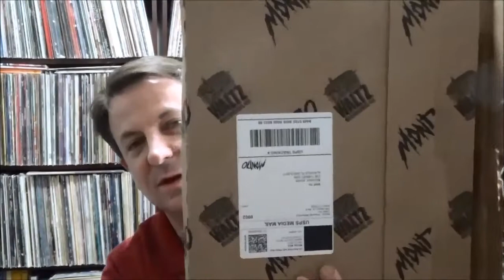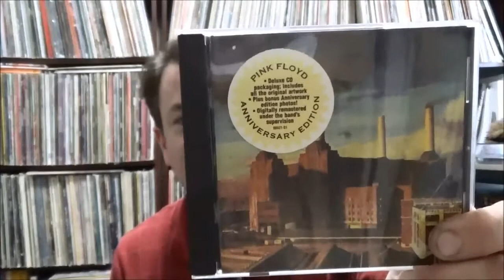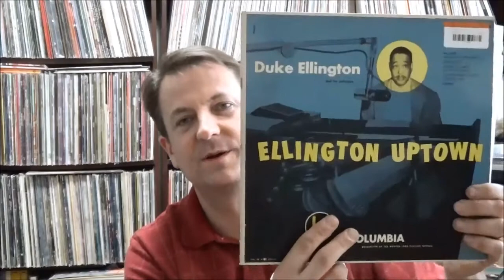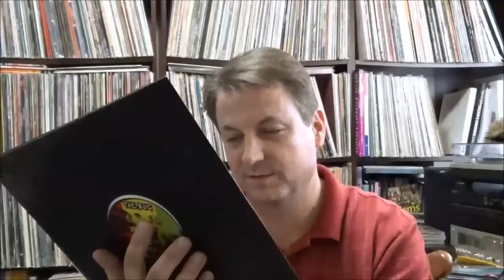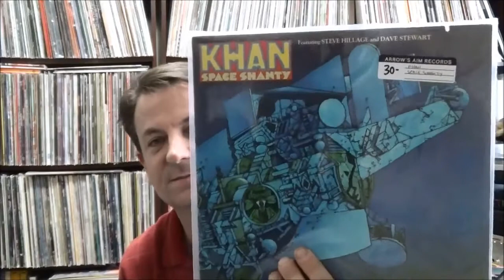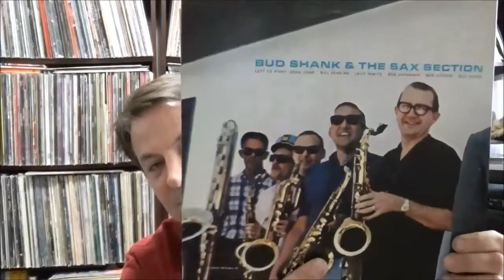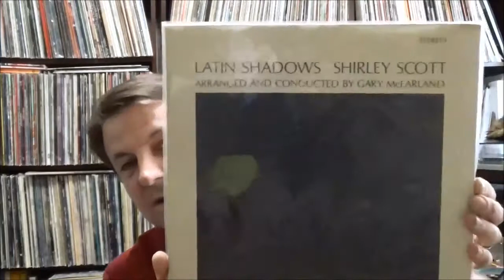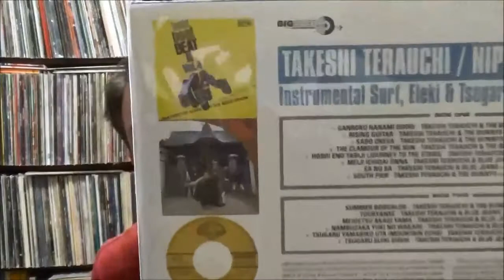083 - January 2018 online & store pickups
A lovely piece of Xmas-gift vinyl for my wife's Disney record collection, some exciting finds from 2nd & Charles, and actual record store purchases (mostly paid for with trade-in credit).